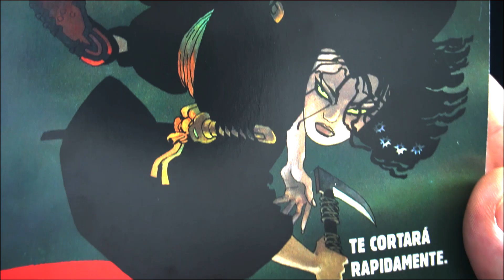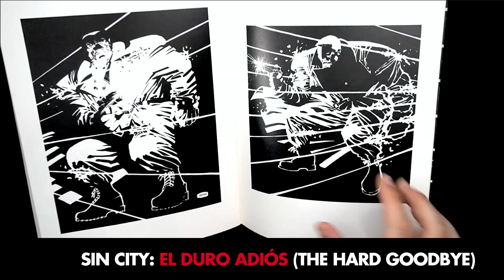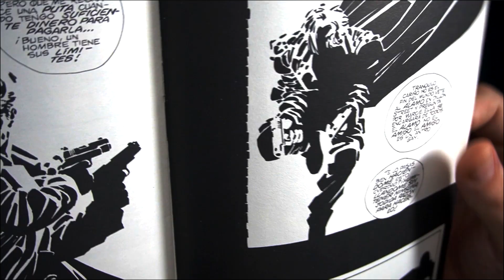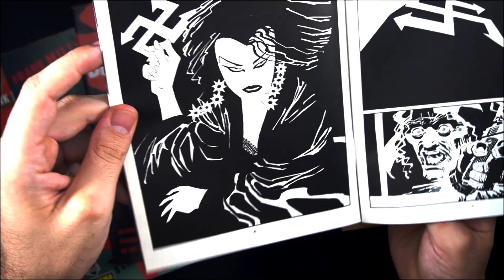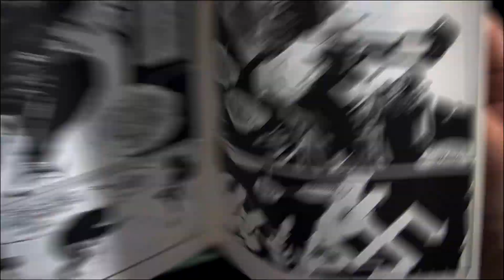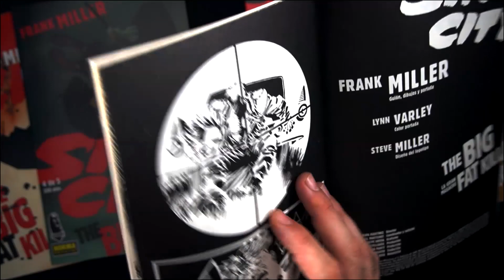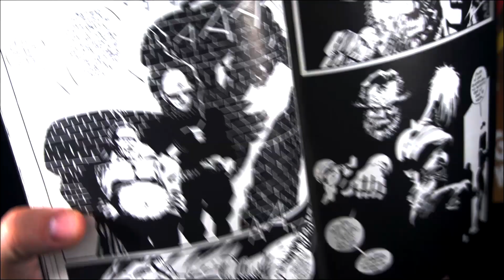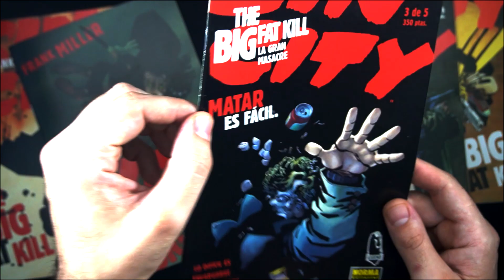SIN CITY: LA GRAN MASACRE!! (THE BIG FAT KILL)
Sin City: The big fat kill es la tercera entrada en la saga de Sin City creada por Frank Miller. Publicada en 1994, representa un cierto cambio de estilo hacia un enfoque con mas acción y personajes que encajaban a la perfección con la moda que explotaba en aquel momento en los cines gracias a Pulp Fiction: Los personajes de gatillo facil y palabra malsonante se convertían en los reyes del momento.